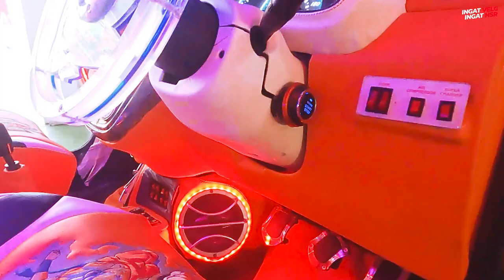Modifikasi Ekstrim Daihatsu Sirion Special Kontes | Goku Project